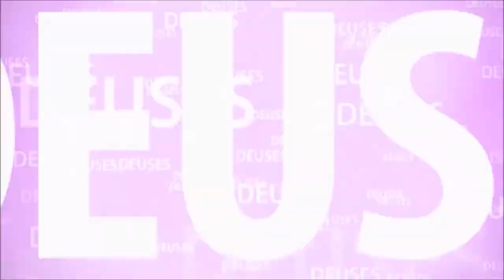QUEM SÃO AS GOPIS?